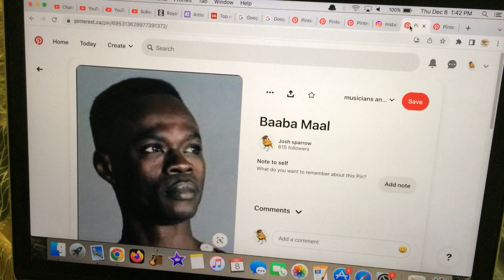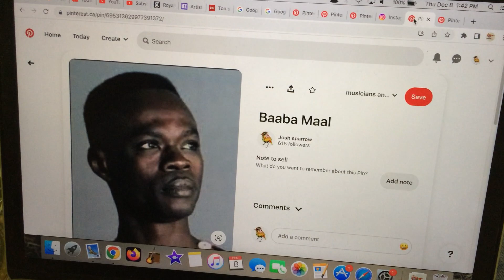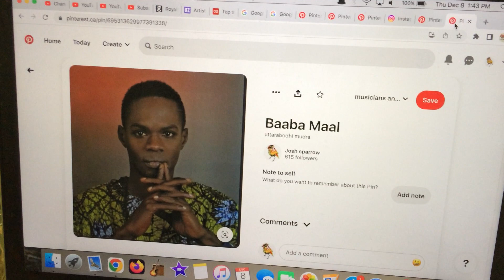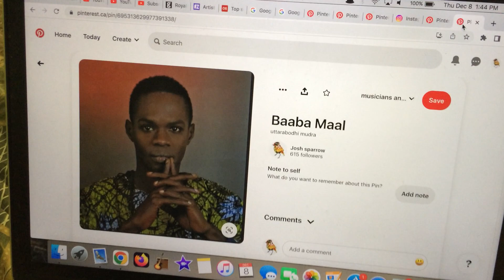baaba maal from senegal